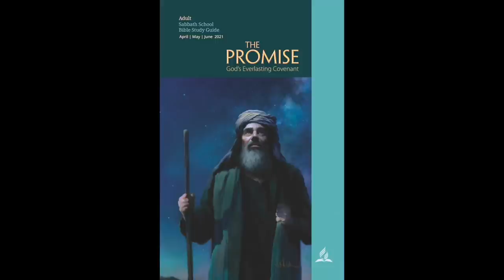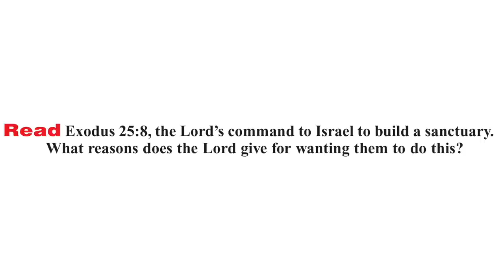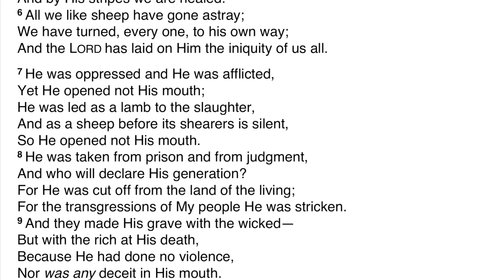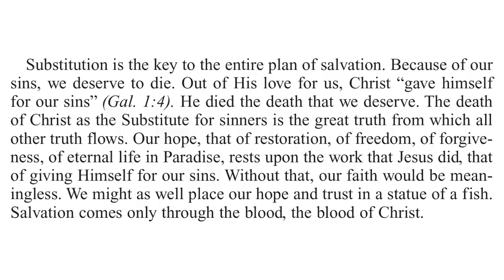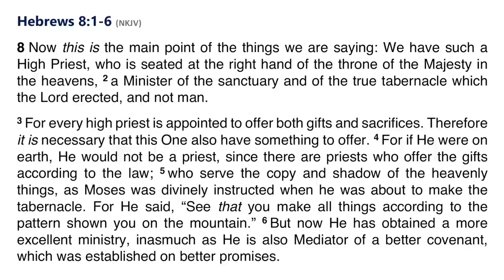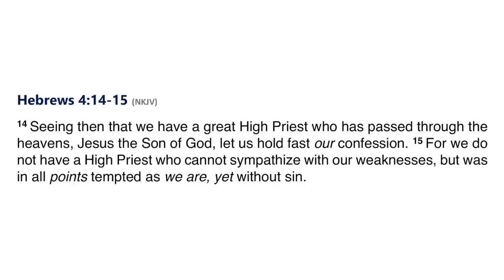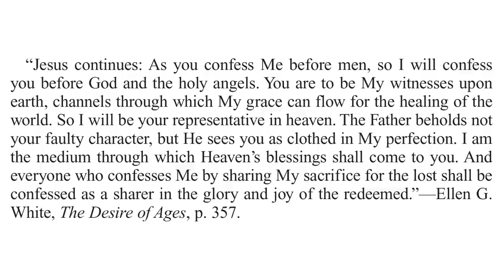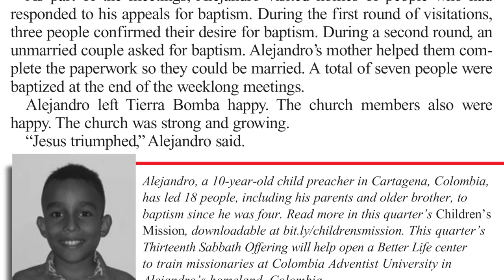2021 Q2 Lesson 11 – New Covenant Sanctuary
00:00 | Opening Prayer
01:07 | Sabbath Afternoon, Jun 05
03:19 | Sunday, Jun 06
06:54 | Monday, Jun 07
12:40 | Tuesday, Jun 08
17:14 | Wednesday, Jun 09
21:59 | Thursday, Jun 10
27:14 | Friday, Jun 11
31:13 | Inside Story
34:24 | Presenter Notes

📖 Read for This Week’s Study:
Exodus 25.8; Isaiah 53.4–12; Hebrews 10.4; Hebrews 9.14; Hebrews 8.1–6; 1 Timothy 2.5-6

Friday, June 11: For Further Reading
🔹 The Upward Look, “Who Is King?” p. 74;
🔹 Our High Calling, “Take Care of God’s Property,” p. 43.